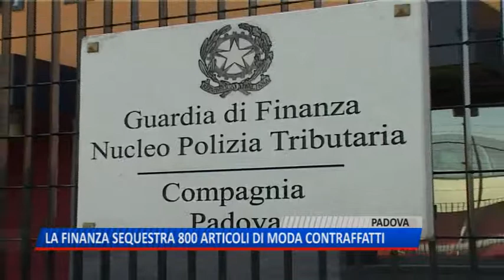TG (17/10/2018) - LE FIAMME GIALLE SEQUESTRANO 800 ARTICOLI DI MODA CONTRAFFATTI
TG (mercoledì 17 ottobre 2018) - La Guardia di Finanza di Padova ha sequestrato oltre 800 articoli di moda, tra cui borse contraffatte, per un valore di circa 60mila euro. Le Fiamme Gialle hanno indivudato la ditta gestita da un cittadino cinese che commercializzava borse contraffatte riportanti un marchio famoso, ma senza i certificati che garantiscono l’originalità e la qualità dei prodotti. Tra gli articoli ritirati dal mercato anche astucci, in materiale sintetico, che venivano proposti agli ignari acquirenti quali prodotti di vera pelle. Il titolare della ditta è stato segnalato alla Procura della Repubblica per introduzione nello Stato e commercio di prodotti con segni falsi e per frode nell’esercizio del commercio.